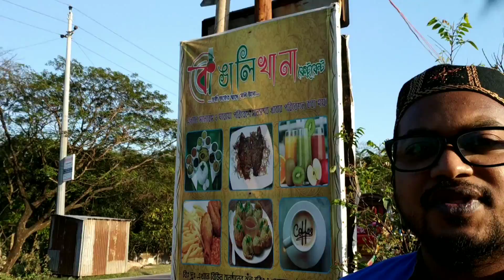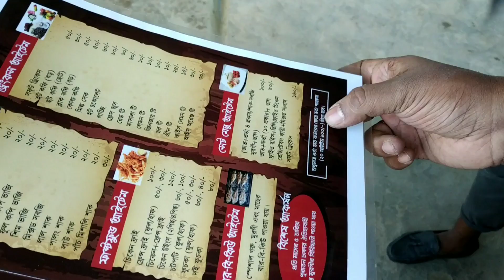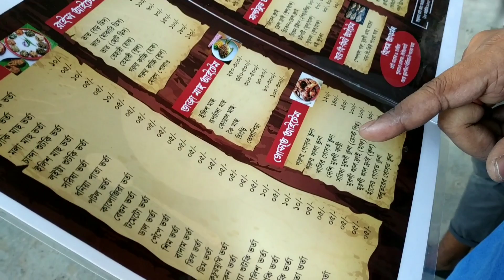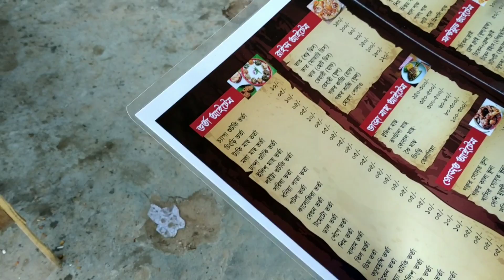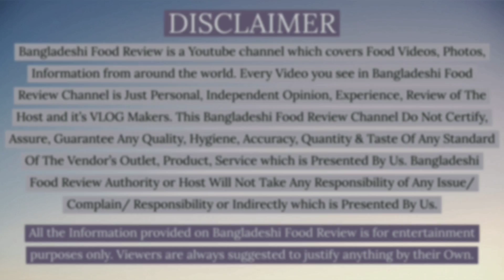বেড়িবাঁধের বাঙালিখানা / মাছ ভাজা, মুরগি ভুনা, ডাল, ভর্তা ও ভাত / Bangladeshi Food Review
Google Map Link:
Bangalikhana restaurant
10,Goran chatbari Mirpur-1 Shahali Dhaka 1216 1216, Dhaka
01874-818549